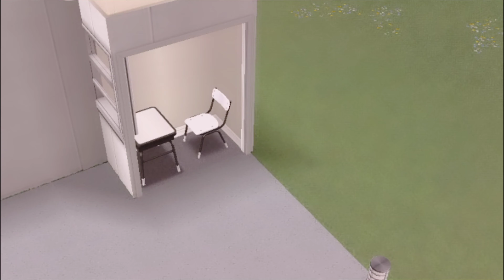BELLE HOTEL 🏙️🚖🎺|Simsfreeplay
Intro/Outro by Zepeto